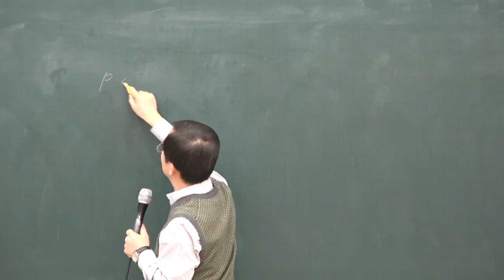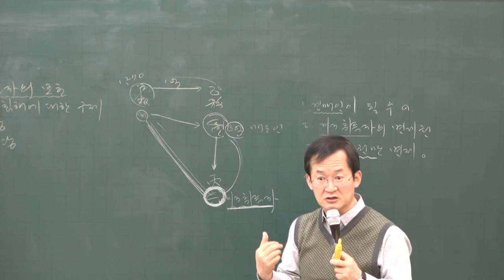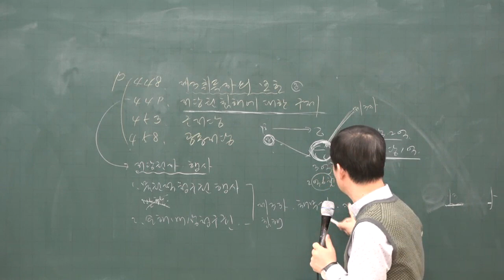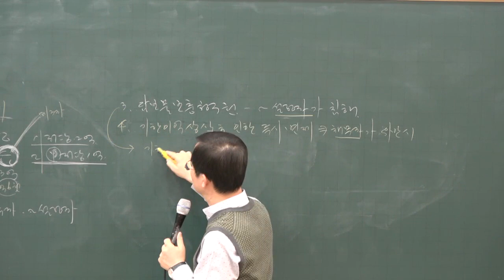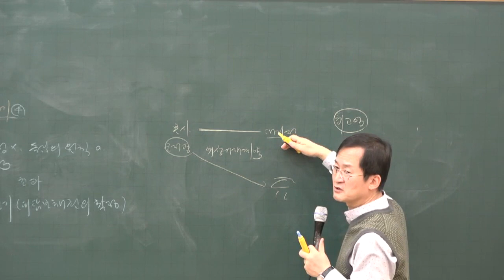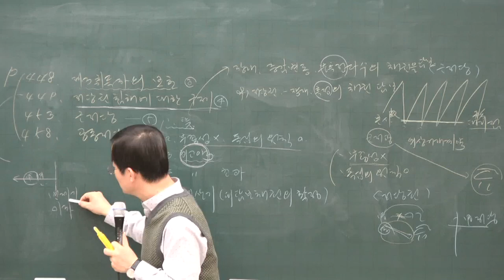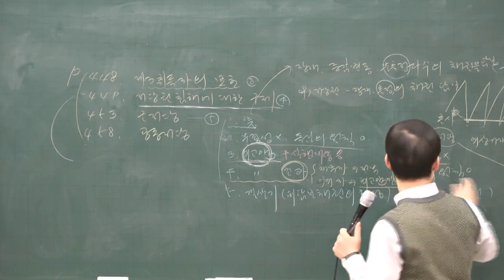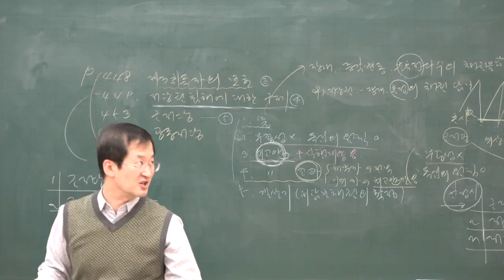[공전무] 2020년 공인중개사 민법 제3취득자의 보호 기본이론 2-26